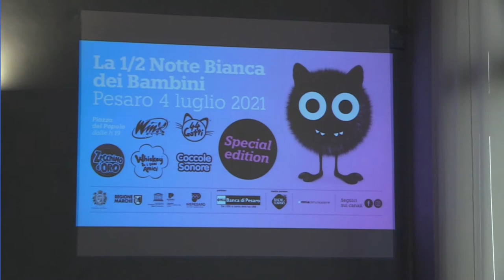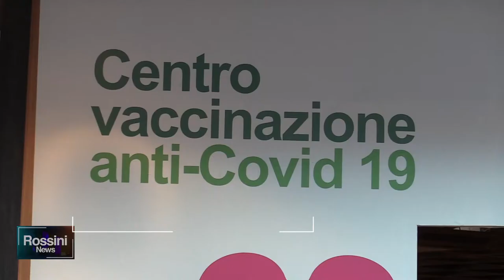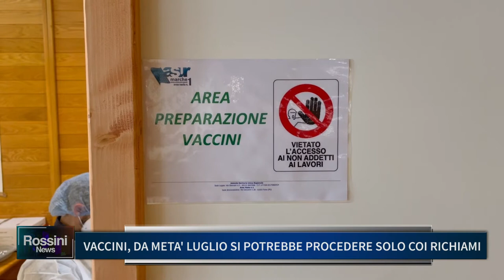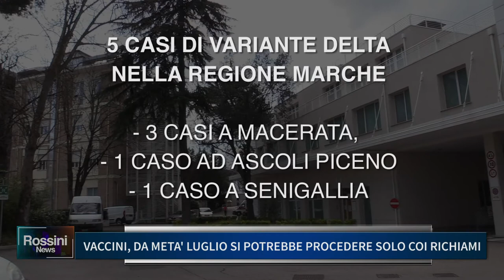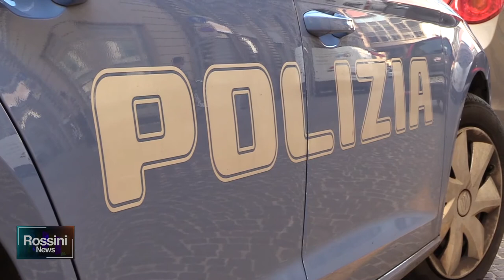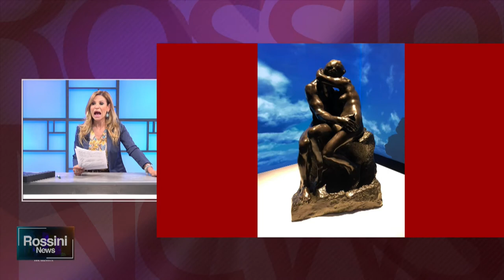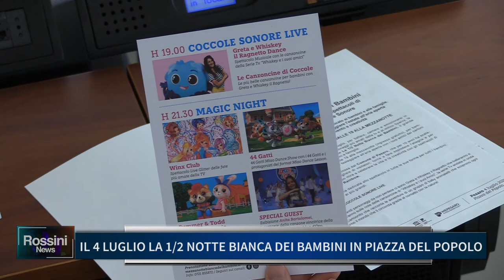Rossini News 29 giugno 2021